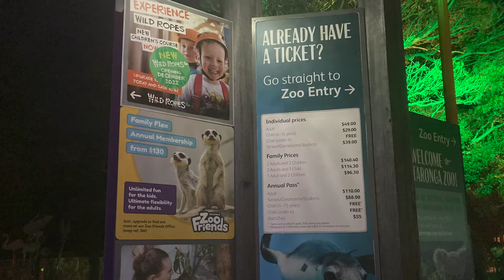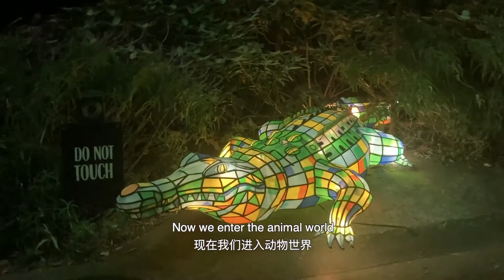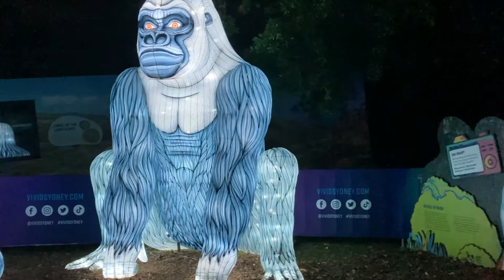缤纷悉尼节日活动：悉尼塔龙加动物灯会 Vivid Sydney Festival activities: Sydney Taronga animal Lantern Fair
塔龙加动物灯会，即缤纷塔龙加，作为缤纷悉尼节日活动的一个组成部分，设置在悉尼港岸边的塔龙加动物园Taronga Zoo内。塔龙加动物灯会以野生动物之光为主题，游客可以观赏到动物园珍稀动物的灯笼造型，如：树袋熊，针鼹，澳洲穿山甲，苏门 答腊虎等，以及观赏迷人的光影，得到视觉享受；同时漫步在星光妆点的园林带，沉浸在梦幻般的野生世界，有与大自然融为一体的感觉。
As an integral part of the Vivid Sydney Festival, the Taronga animal Lantern Festival, or Vivid Taronga, is set up in Taronga Zoo on the Bank of Sydney Harbor. The theme of the Taronga animal Lantern Festival is the Wild Light. Visitors can enjoy the lantern shapes of rare animals in the zoo, such as koalas, echidna, Australian pangolins, Sumatran tigers, and enjoy the charming light and shadow; At the same time, stroll in the garden decorated with lights, immerse in the dreamy wild world, and feel integrated with nature.